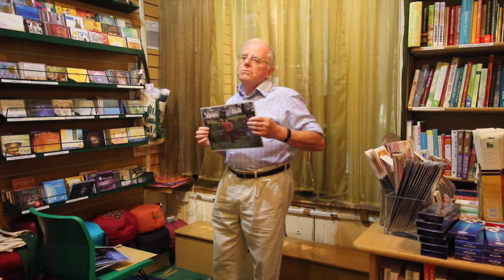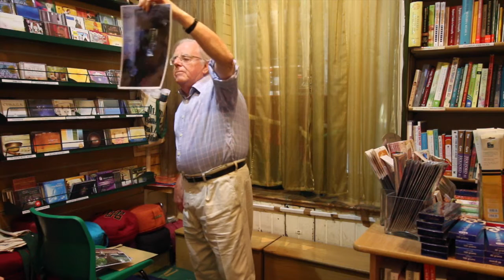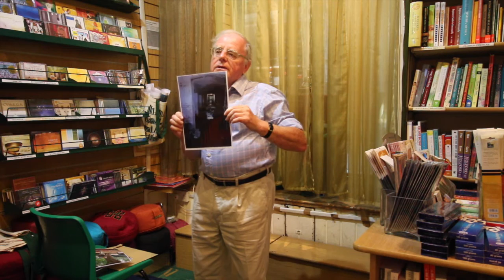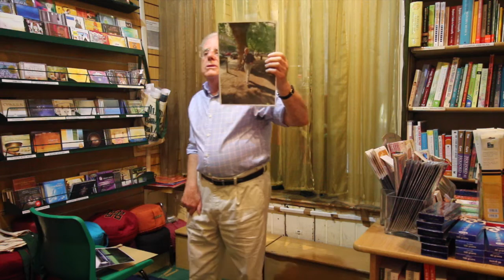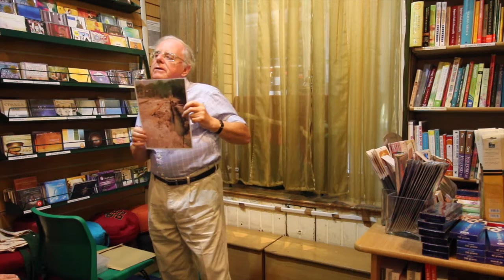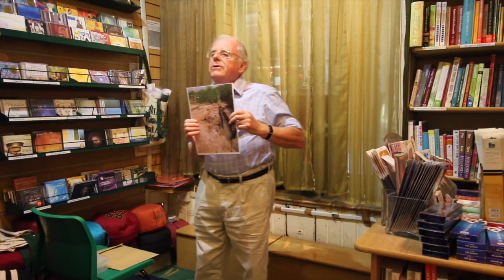John Baker on Dowsing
John Baker has appeared on several television programmes, Sissinghurt – National Trust property BBC2 & BBC 4, Sky and Jane Goldman Investigates on the Living Channel. Also ‘Impossible’ on Channel 5. From time to time, a book comes along that does not fit any particular genre. Adventures of a 21st-Century Dowser crosses all boundaries with the adventures of a man who knew little about dowsing (divining) and, possibly like yourself, cared even less. By accident he discovered that the ability to dowse seemed, in relation to other people, to come easily to him. By trial and error, he embarked on a journey as mysterious as it is fascinating, meeting a whole range of characters and personalities along the way, all of whom add to the general intrigue of the story. Easy to read with some enjoyable disasters, this book will introduce you to a whole new world which is accessible to everyone.